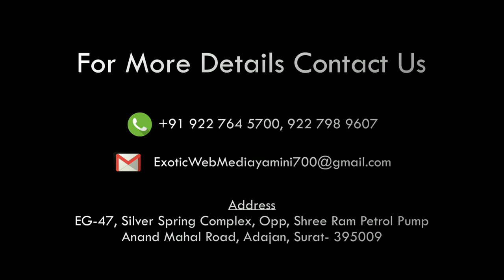EXOTIC NEWS SURAT VALI MANDAL 25 NOV 19 COLLECTOR OFFICE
EXOTIC WEB MEDIA DIGITAL CHANNEL WORLDWIDE FOR
NEWS SURAT
સુરત ખાનગી શાળા ની લૂંટ સામે નીચે મુજબ ની માંગ કરતા સુરત શહેર ના વાલી મંડળ
 કલેકટર શ્રી ને રજૂઆત કરી

*૧.    FRC દ્વારા જાહેર થયેલ 2017-18, 2019-19 ના ફાયનલ ઓર્ડર મુજબ વાલીઓ પાસેથી લેવાયેલ વધુ ફી નો તફાવત FRC ના ઓર્ડર મુજબ  30 દિવસમાં પાછો મળવો જોઈએ છતાં પાછો નથી મળ્યો જેથી આવી શાળાઓ જે પોતાને  કાયદાથી ઉપર સમજે છે એમની સામે દંડાત્મક કાર્યવાહી કરાય અને ફી નો તફાવત ૩૦  દિવસમાં પાછો અપાય*

*૨.   FRC દ્વારા ચાલુ વર્ષની ફી પ્રોવીઝનલ જાહેર થઈ જે શાળાઓ માનતી નથી તેમની સામે દંડાત્મક કાર્યવાહી થાય.*

*૩. ખાનગી શાળાઓએ FRC સમક્ષ જે દસ્તાવેજ આપ્યા એ વાલીઓને જાહેર કરાય*

*૪.  જે શાળાઓએ કાયદાથી વિરુદ્ધ વાલીઓને છેતરીને ડોનેશન લીધું છે એ 30 દિવસ માં પાછું અપાય*

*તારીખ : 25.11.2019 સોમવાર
*વાલી મંડળ*